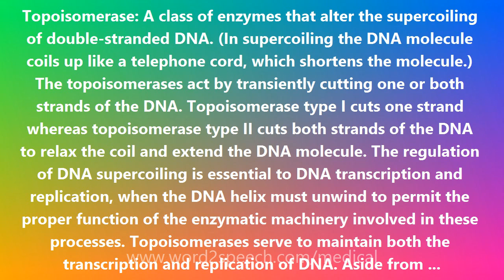Topoisomerase - Medical Definition and Pronunciation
Topoisomerase

Topoisomerase: A class of enzymes that alter the supercoiling of double-stranded DNA. (In supercoiling the DNA molecule coils up like a telephone cord, which shortens the molecule.) The topoisomerases act by transiently cutting one or both strands of the DNA. Topoisomerase type I cuts one strand whereas topoisomerase type II cuts both strands of the DNA to relax the coil and extend the DNA molecule. The regulation of DNA supercoiling is essential to DNA transcription and replication, when the DNA helix must unwind to permit the proper function of the enzymatic machinery involved in these processes. Topoisomerases serve to maintain both the transcription and replication of DNA. Aside from topoisomerases I and II, there are more discovered topoisomerases. Topoisomerase III may regulate recombination while topoisomerase IV regulates the process of segregating newly replicated chromosomes from one another.

How to pronounce Topoisomerase
definition of Topoisomerase
audio dictionary
How to say Topoisomerase
What is the meaning of Topoisomerase
Pronounce Topoisomerase
Medical dictionary
Medical definition of Topoisomerase